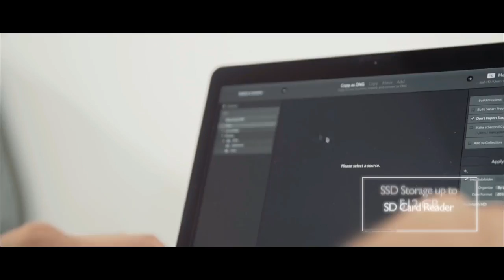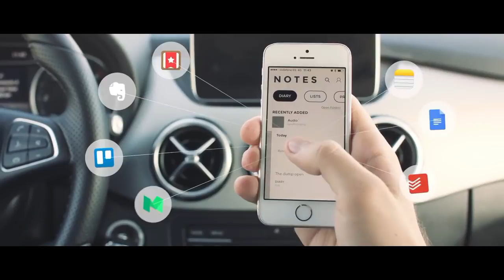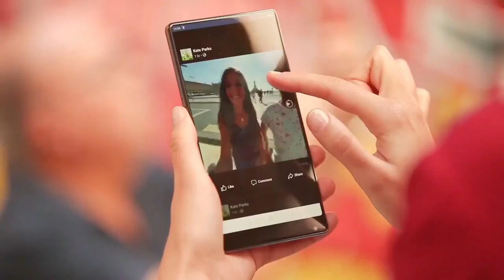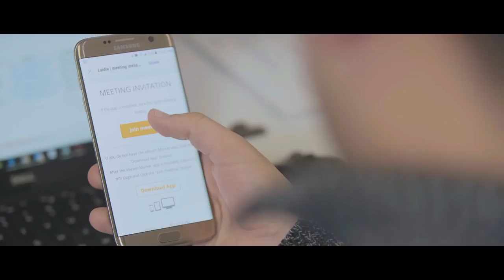5 COOL GADGETS YOU CAN BUY FROM ONLINE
Hello everyone, today in this video you can see some amazing gadgets that you can buy from online.

AND THESE GADGETS YOU CAN BUY FROM ONLINE
⬇⬇⬇⬇ HERES IS ALL PRODUCTS PURCHES LINK ⬇⬇⬇⬇
Amazon app Download & Install Now =

5.GYROPTIC 360 CAMERA